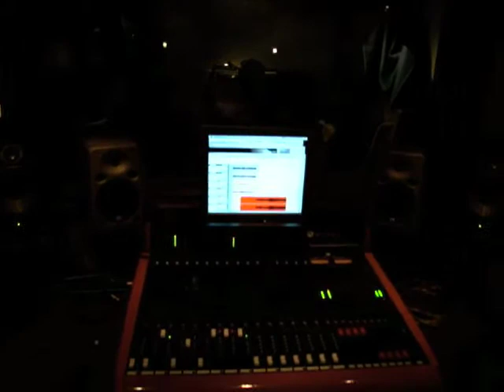IAN - The Recording Sessions - Acoustic Guitar Day 2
Jean Manuel @ littleBig Audio, recording acoustic guitars for our upcoming first full-length album.